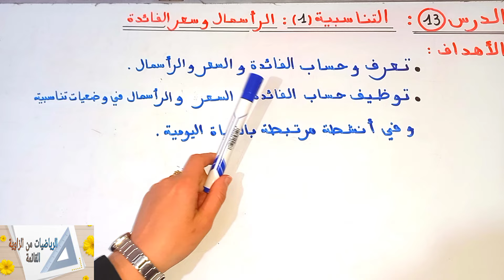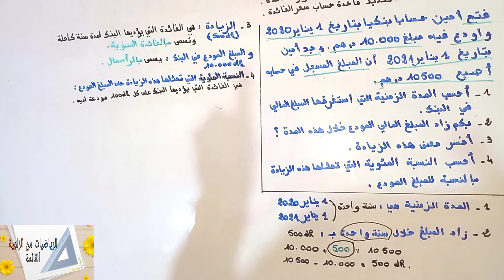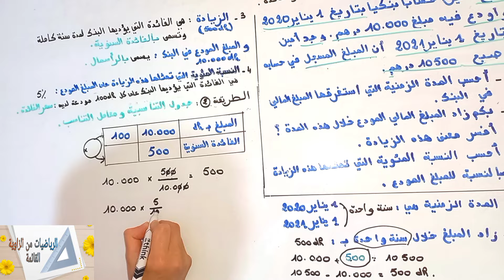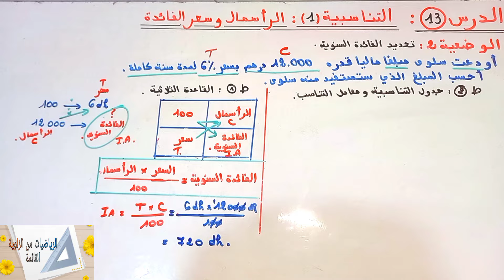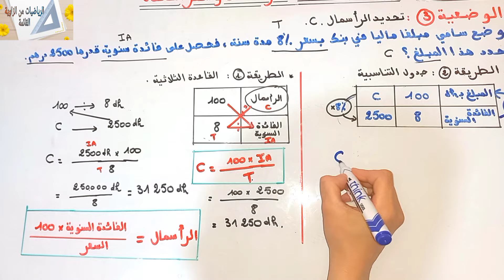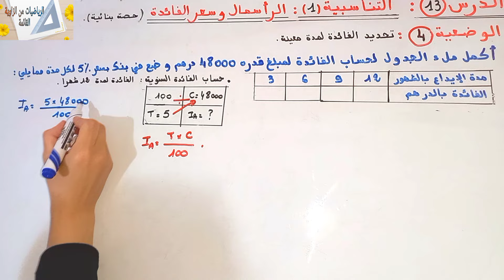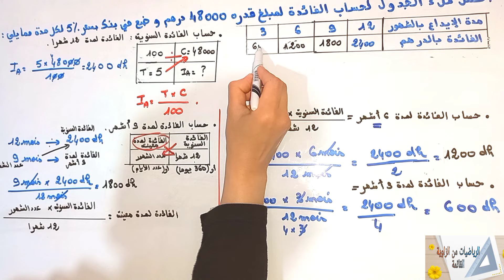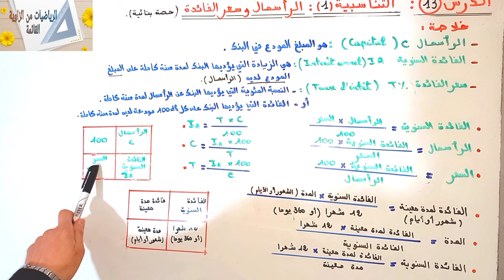التناسبية1 الراسمال وسعر الفائدة(حصة بنائية)السادس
حصة بنائية تساعد الأستاذ في اعداد الجذاذة وتقديم الدرس  محددة الاهداف  تناسب كل المراجع المعتمدة   الجيد في الرياضيات و الجديد في الرياضيات
الاهداف
تعرف و حساب الفائدة و السعر و الراسمال
توظيف حساب الفائدة والسعر و الراسمال في وضعيات تناسبية و في انشطة مرتبطة بالحياة اليومية
مراحل الدرس
تعرف الراسمال و الفائدة و السعر
تحديد الراسمال و السعر و الفائدة السنوية  من خلال وضعيات تناسبية مالوفة
 وباستعمال طريقتين القاعدة التلاتية و جدول التناسبية
تحديد فائدة لمدة معينة